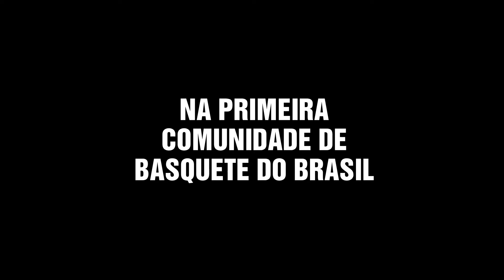Proteja a como Kyrie e roube-a de caras como KD | Jorge de Sá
Aprenda a roubar bola de caras como Kevin durant e aprenda a proteje-la como kyrie irving faz!